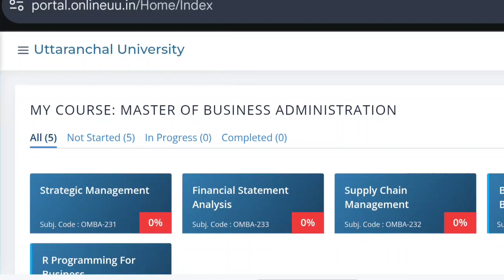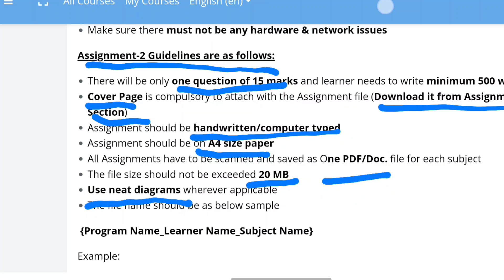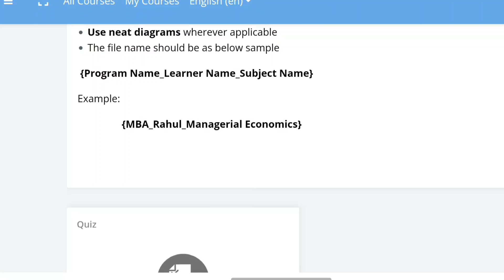Assignment for online Batch | Uttaranchal University Assignment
For any help you can connect me in instagaram